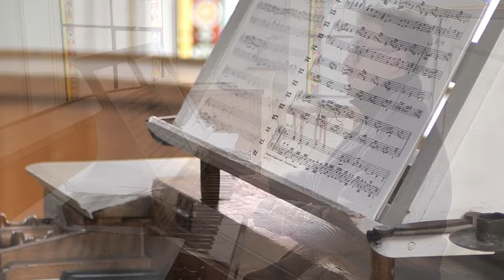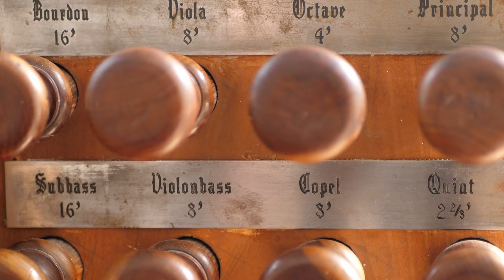Vorstellung der Weber-Orgel in der Pfarrkirche zum Hl. Magnus in Ranggen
Vorstellung der Weber-Orgel in der Pfarrkirche zum Hl. Magnus in Ranggen, aufgenommen am 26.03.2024.

00:00 - Intro
00:13 - Wilhelm Kienzl (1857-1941): Allein Gott in der Höh' sei Ehr', Op. 77 Nr. 8
02:58 - Josef Pembaur (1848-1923): aus "12 Charakteristische Improvisationen", Op. 19 Nr. 2
04:48 - Josef Pembaur (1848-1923): aus "12 Charakteristische Improvisationen", Op. 19 Nr. 8
12:15 - Anton Estendorffer (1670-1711): Capriccio super "Christ ist erstanden"
21:14 - Georg Muffat (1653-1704): Ciaccona
26:57 - Rudolf Bibl (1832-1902): Praeludium in c-Moll, Op. 70 Nr. 4
29:02 - Rudolf Bibl (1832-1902): Praeludium in F-Dur, Op. 70 Nr. 5
30:25 - Rudolf Bibl (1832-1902): Praeludium in H-Dur, Op. 70 Nr. 11
31:56 - Rudolf Bibl (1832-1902): Praeludium in Des-Dur, Op. 70 Nr. 12
33:33 - Václav Felix Skop (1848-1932): Praeludium in H-Dur
35:12 - Max Drischner (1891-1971): “Romsdalsfjord-Variationen”, Nr. 5 aus “Norwegische Variationen”
41:31 - Christian Fink (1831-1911): Postludium in C-Dur

Zur Orgel:
Die heutige Orgel der Pfarrkirche zum Hl. Magnus in Ranggen ist die zweite Orgel in diesem Gebäude. Die erste Orgel wurde von Georg Hochmuth aus Brugg im Zillertal im Jahre 1831 errichtet und zählte laut Vertrag 10 Register auf einem Manual und Pedal. Nach nicht mal 70 Jahren wurde das Werk Hochmuths durch ein neues Instrument von Franz Weber ersetzt, der seine Werkstatt im benachbarten Oberperfuss hatte. Das Instrument zählt bis heute 15 Register auf einem Manual und Pedal und wurde 1900 fertiggestellt. 1918 wurden 39 Prospektpfeifen durch Karl Reinisch abgenommen, 1928 wurde die Orgel durch Franz Schreieck repariert. Schreieck tauschte wohl auch einzelne Pfeifen bei einigen Registern aus. 1946 wurde die Orgel durch Franz Reinisch gereinigt, repariert, intoniert und gestimmt. Die fehlenden Prospektpfeifen konnten dabei aber nicht eingebaut werden. 1968 wurde bei einer Überholung durch Reinisch-Pirchner endlich auch das Prospekt wieder mit Pfeifen bestückt. Mit den Jahren machte sich der Holzwurm beim Instrument bemerkbar und weitere Mängel ließen die Orgel allmählich zerfallen. Deshalb wurde die Orgel zuletzt 1992 durch die Gebrüder Mayer aus Feldkirch restauriert. Bemerkenswert an dieser Orgel ist, dass dieses Instrument der letzte nachweisbare Neubau von Franz Weber gewesen ist.

Disposition:
Manual:
Bourdon 16'
Principal 8'
Geigenprincipal 8'
Viola 8'
Dulcian 8'
Copl 8'
Octav 4'
Violine 4'
Flaute 4'
Quint 2 2/3'
Mixtur 2'

Pedal:
Subbass 16'
Octavbass 8'
Violonbass 8'
Posaune 8'

Bass-Koppel